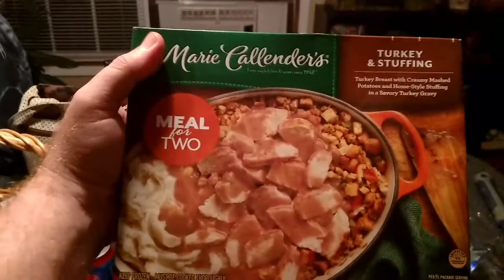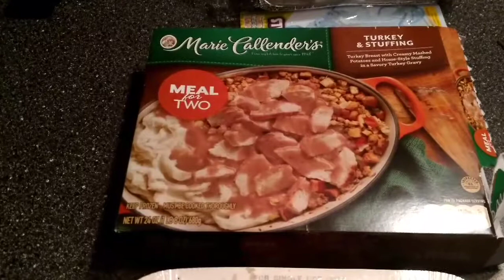National TV Dinner Day 9-10-18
Today we dine on TV dinners.